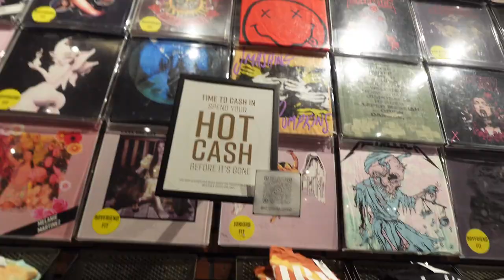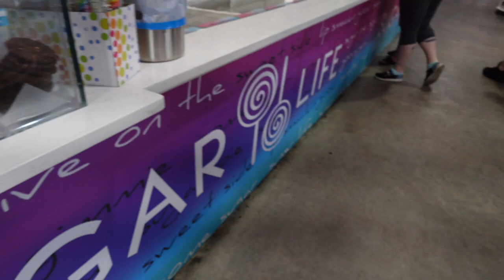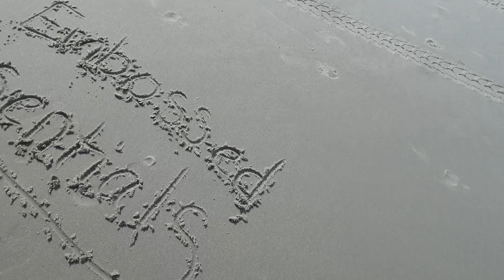(MYRTLE BEACH VLOG) SHOPPING+BEACH TIME+CANDY STORE